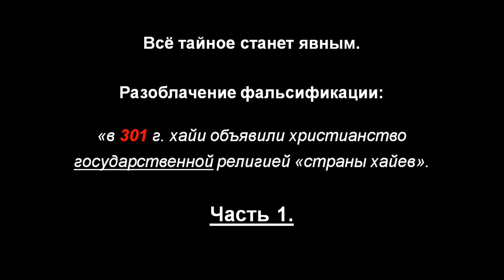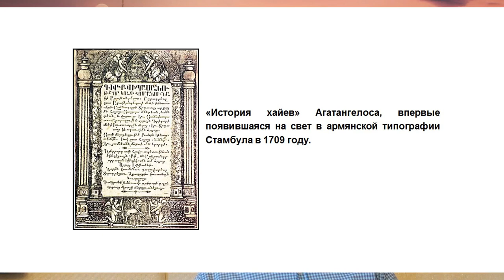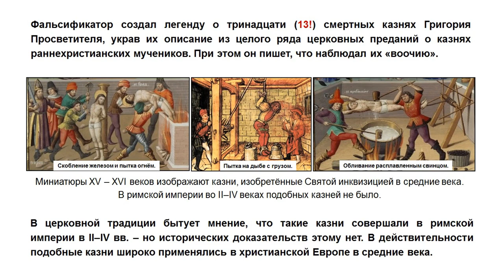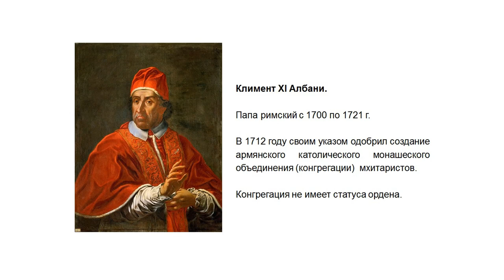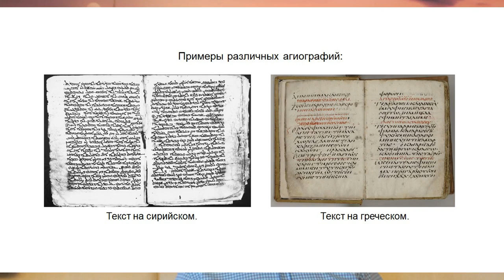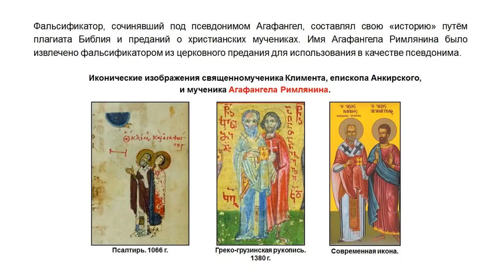Миф в 301 год. Как хае объявили христианство государственной религией страны хайев ( 1 часть)